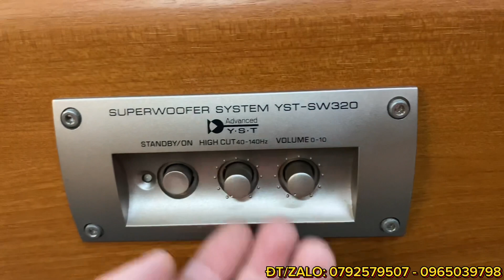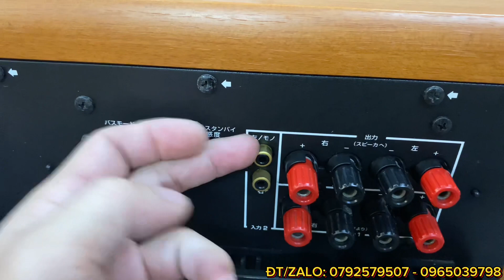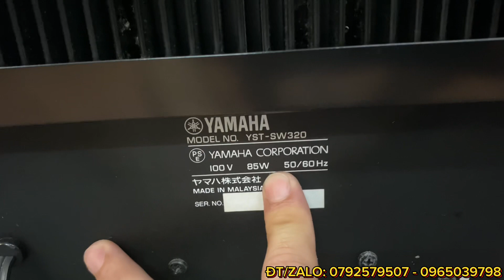Loa SUB Yamaha SW320 - Bass 25cm úp đất mang lại âm siêu trầm uy lực và mạnh mẽ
Loa SUB Yamaha SW320
- Dòng SUPERWOOFER nổi tiếng của hãng YAMAHA. Loa cấu tạo 1 Bass 25cm úp đất cho ra âm thanh rất mạnh mẽ và uy lực. Đáp ứng tốt không ~30m2.
- AC: 100V - 85W - cs chịu tải 250W.
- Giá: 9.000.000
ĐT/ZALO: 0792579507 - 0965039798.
Đ/c: 579/9T Trường Chinh, Tân Thới Nhất, quận 12 tpHCM.